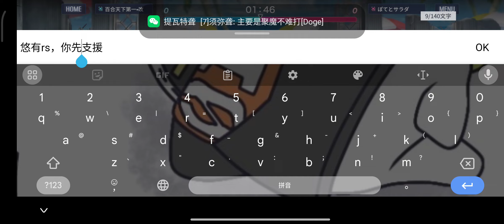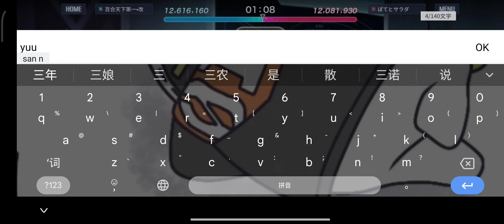【ラスバレ】百合天下第一·改 VS ぽてとサラダ 36回 3.5周年記念レギオンリーグ 6回戦